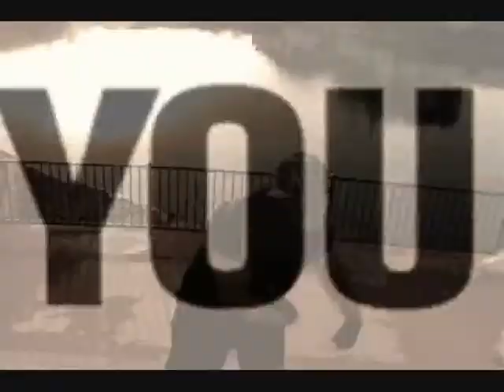SWDF THE SKIN POPPERS FEAT. DACEPTIVE BEAT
SWDF
BEAT BY DACEPTIVE
THE SKIN POPPERS